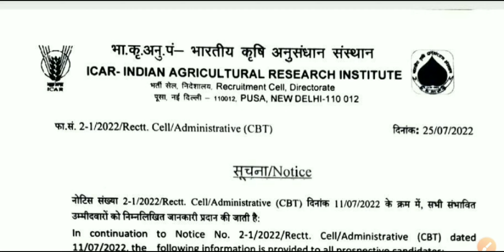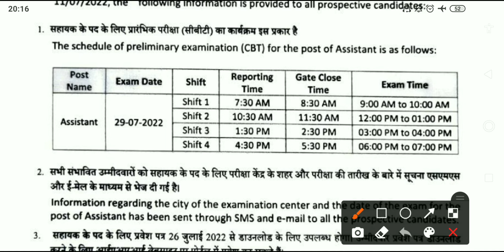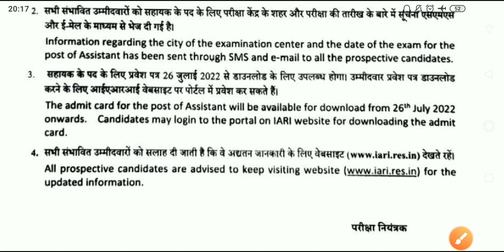ICAR Admit Card 2022 | ICAR Exam Date 2022 | ICAR Admit Card 2022 kaise download kare|ICAR Form fill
Relative Queries :
icar admit card 2022
icar admit card 2022 kaise download kare
icar admit card 2022 kaise download kare mobile se
icar iari admit card 2022
icar iari admit card 2022 kaise download kare
how to download icar iari admit card 2022
icar recruitment 2022 form fill up